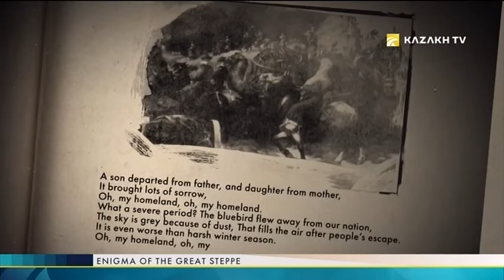Enigma of the Great Steppe №5. Kazakhs Thermopylae